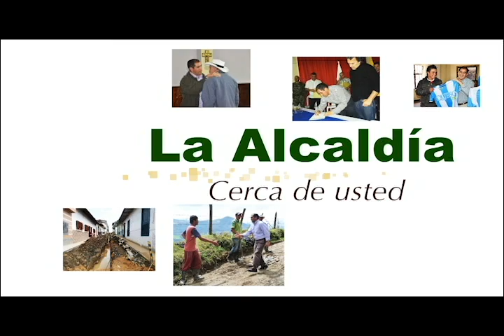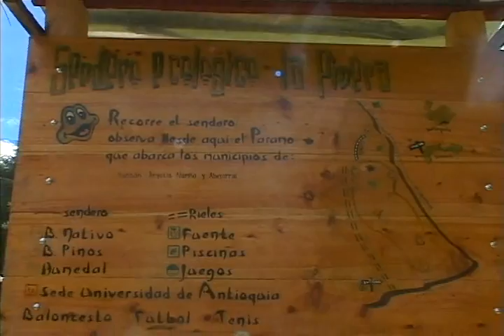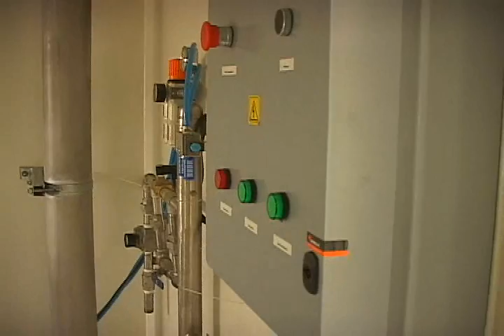LA ALCALDIA CERCA DE USTED 7 DE JULIO DE 2013 PARTE 1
Programa de la Administración Municipal de Sonsón. Alcalde Dioselio Bedoya López. Producción Alcaldía Municipal. Realización Canal Comunitario Sonsón TV.